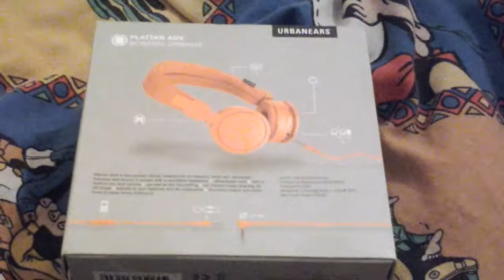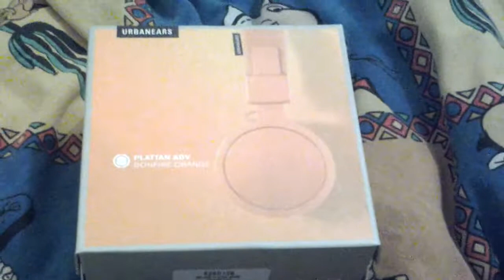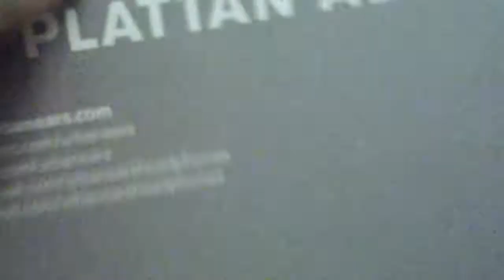Casque plattan adv bonfire orange